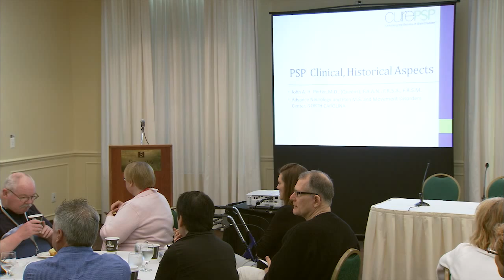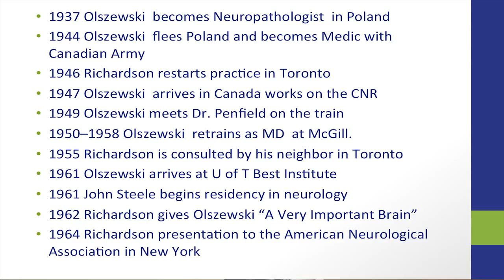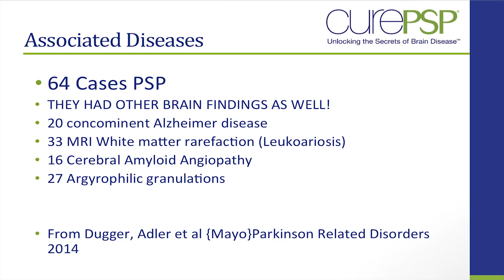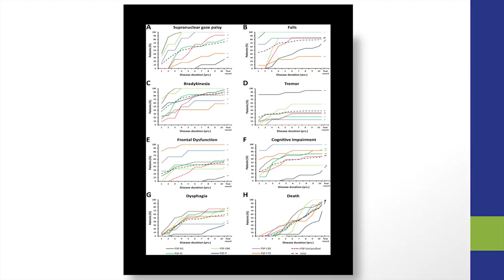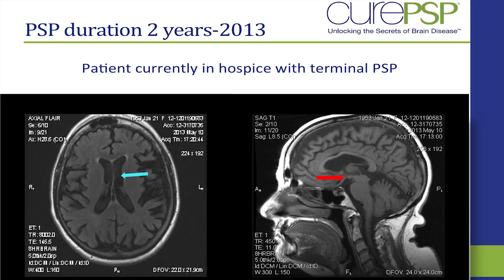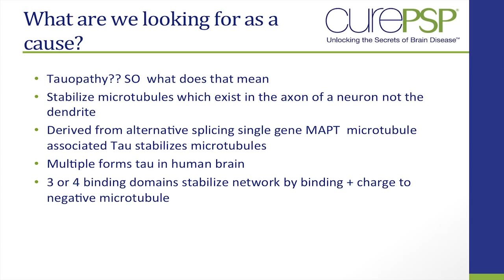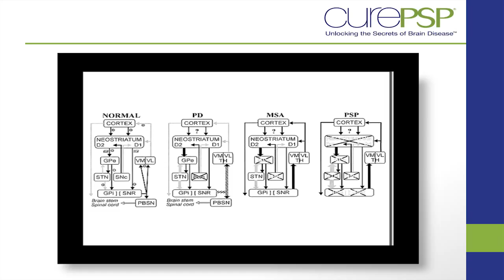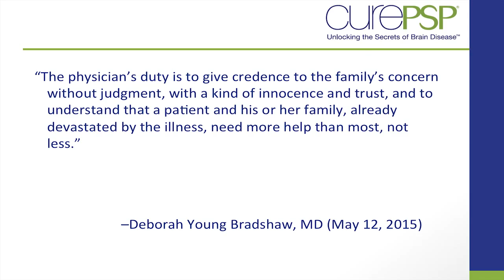Part 1 PSP Clinical, Historical Aspects, Dr. John Porter 1